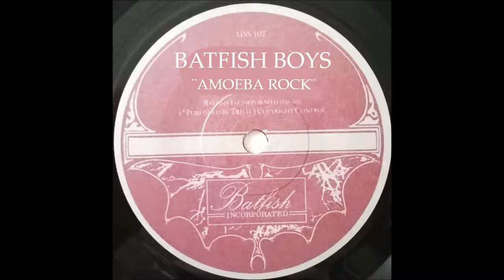THE BATFISH BOYS - AMOEBA ROCK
this song can be found on the b-side of their 7¨ single ¨justine¨released in 1986, you can also find it on their compilation ¨lurve¨released on twilight records in 1987, formed originally by former march violet member simon denbigh.